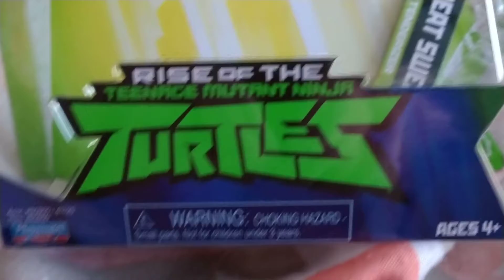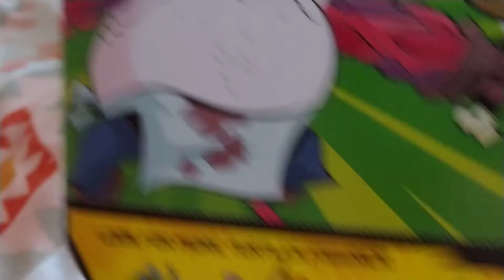TMNT Action Figure Reviews of 2018 Ep. 4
Hey guys! So for this year on YouTube, I will be doing mini reviews on all of the TMNT Action Figures I purchase during the course of 2018. Whether it's from Target, Amazon and Walmart, all of the figures will not be only purchased by me, but reviewed to show all of the details!

Today, I am reviewing my second Rise of the TMNT figure, Meat Sweats. He was a Christmas present from my parents, so I don't know how much he was exactly. But if I had to guess, it's between $7.49 or $8.46. Somewhere in that range.